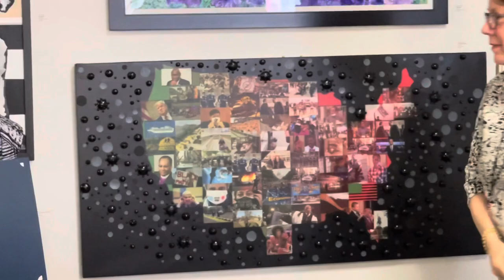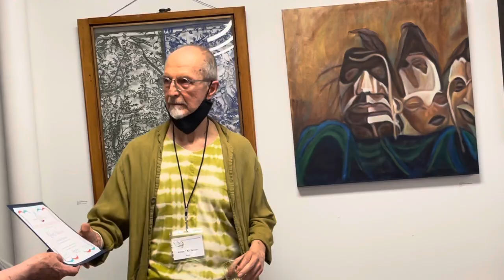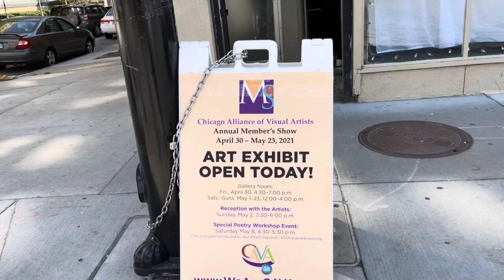CAVA GALLERY EXHIBIT, CHICAGO ALLIANCE FOR VISUAL ARTS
CHICAGO ALLIANCE FOR VISUAL ARTS